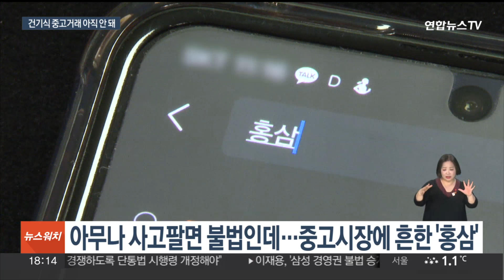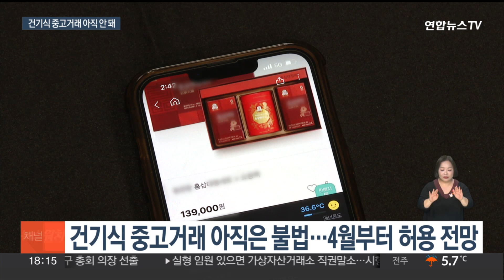홍삼·비타민 중고거래 해도되나…이번 설에는 불법 / 연합뉴스TV (YonhapnewsTV)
홍삼·비타민 중고거래 해도되나…이번 설에는 불법

[앵커]

마음도 표시하고 가격대도 적당해서 명절 선물로 홍삼이나 비타민 같은 건강기능식품 인기가 상당한데요.

다만 평소 잘 먹지 않는 제품이라면 처치가 좀 곤란하죠.

정부는 '건기식' 중고거래를 허용하기로 했는데 일단 이번 설에는 참으셔야겠습니다.

[기자]

지금도 '홍삼'이라고 검색하면 줄줄이 내놓은 물건들이 뜨는 중고시장 앱.

현행법상 허가받지 않은 개인 사이 건강기능식품 거래의 경우 자칫 5년 이하 징역이나 5천만원 이하 벌금을 물 수 있는 사안인데, 정부는 이를 실생활과 동떨어진 '그림자 규제'라고 보고 앞으로 건기식 중고거래를 허용하기로 했습니다.

시민들 반응은 나쁘지 않습니다.

[박성주 / 경기 고양시] "홍삼이나 비타민 선물을 너무 많이 받다 보면 주변 사람들한테 나눠주거나 저 챙겨 먹기 바쁜데 만약에 합법화된다고 하면 개인의 자유니까 (재)판매하는 것도 나쁘지 않다고 생각합니다."

다만 이번 설에 받은 선물을 갖고 당장은 중고거래에 나서면 안 됩니다. 아직 정부의 가이드라인도 나오지 않았기 때문입니다.

주무부처인 식품의약품안전처는 오는 4월부터 1년간 시범 사업을 시작할 수 있을 것이라고 밝혔습니다.

하지만 일반 소비자 간의 'N차 거래'에 대한 건기식 업계와 약사단체의 반대 목소리는 뚜렷합니다.

직접 매출 타격을 받는 것도 사실인데다, 국민 건강, 생명과 연결된 문제라는 이유에서입니다.

[조양연 / 대한약사회 부회장] "품질의 안정성에 맞게 이게 보관이 됐는지가 확인이 안 되는 거거든요. 변질 건강기능식품을 섭취한 국민은 피해를…"

식약처는 거래횟수와 금액 등에 대한 '안전관리 가이드라인'을 마련해 발표할 예정인데,

반대 목소리를 얼마나 잠재울 수 있을지는 더 지켜볼 문제입니다.